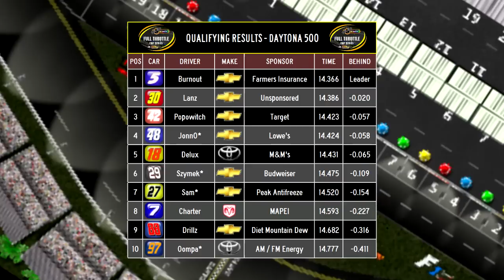SCARTS 2012 Full Throttle Cup - SCARTS Shootout Part 1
Here is part one of the full race broadcast of the SCARTS Shootout, the first race of the 2012 Full Throttle Cup season! Video created by Shyguy1001. Visit turboscarts.darkbb.com and turbosliders.com for more info.